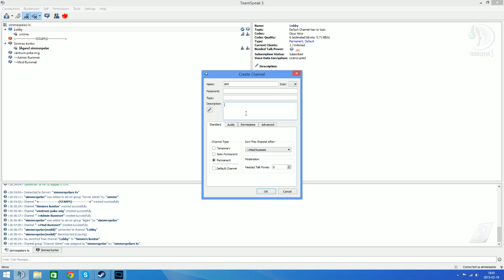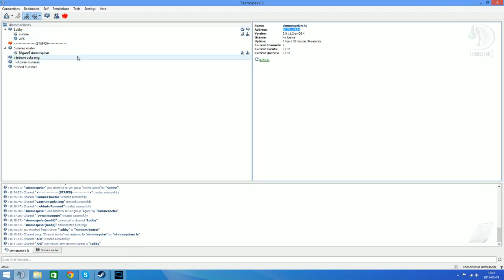cs tunering anmälan info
hej!
pratar om anmälan till min cs tunering pris är hemligt än så länge

ipn till ts där ni anmäler er är 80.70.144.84